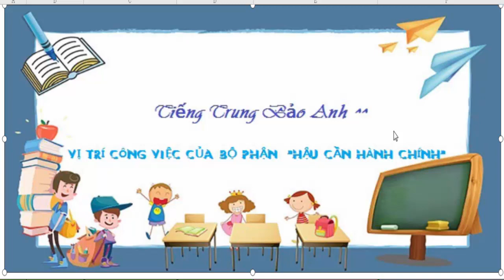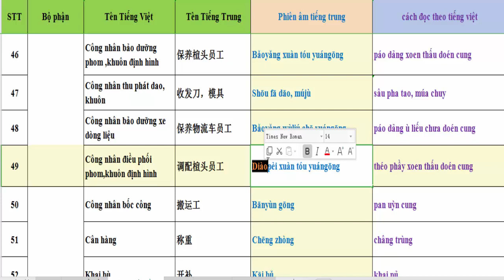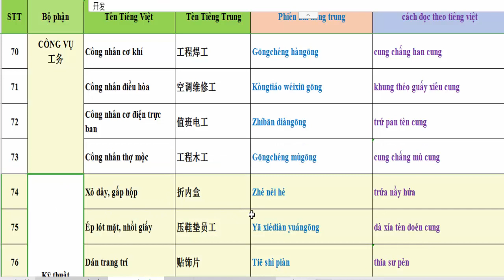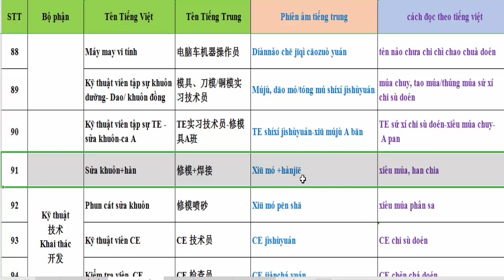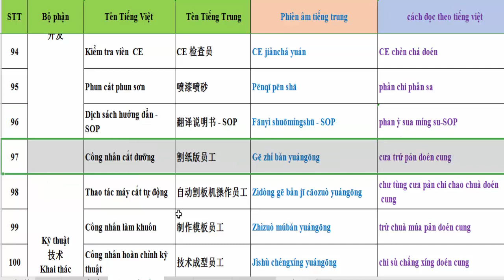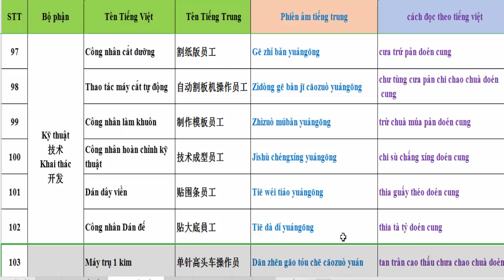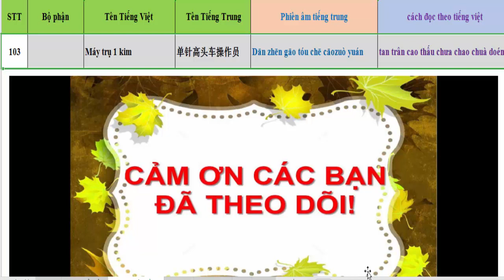CÔNG ĐOẠN HẬU CẦN SẢN XUẤT GIÀY DA - TỰ HỌC TIẾNG TRUNG